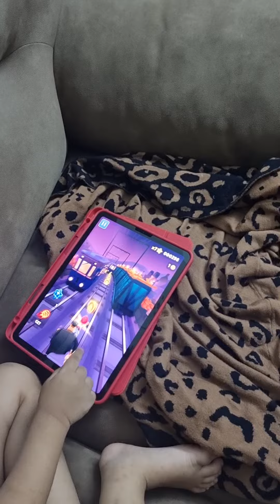Youngest subway champion!